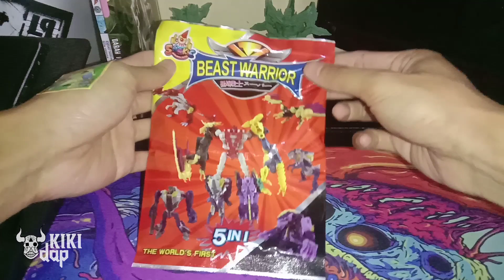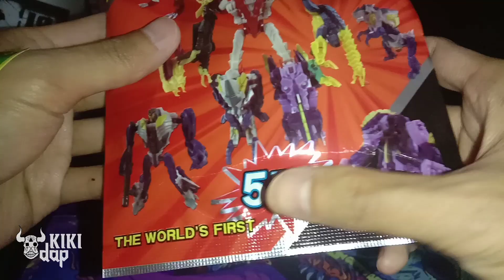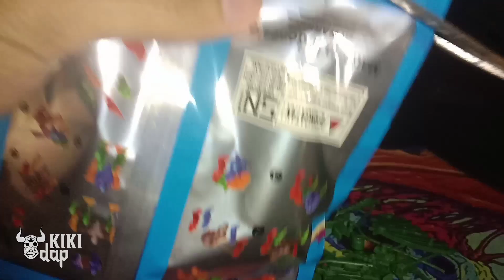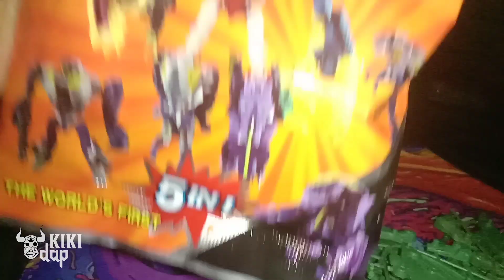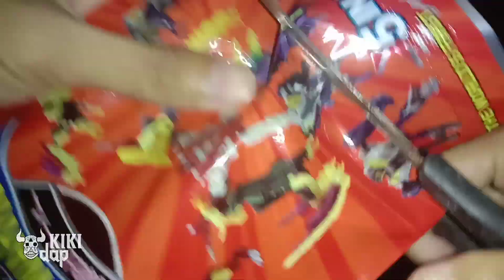Mending Jangan Beli..!! Unboxing 20 pcs Robot Beast Warrior [KmY]